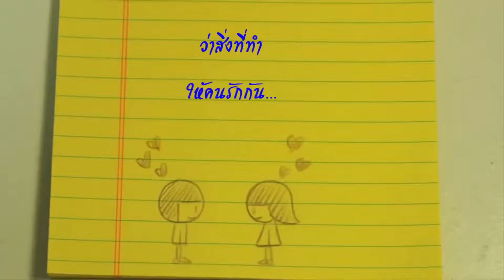เพราะอะไร ต้น กิตติเชษฐ์ คาราโอเกะ backing track karaoke